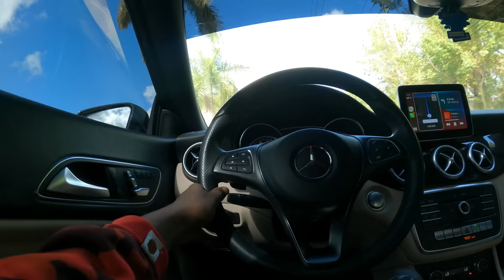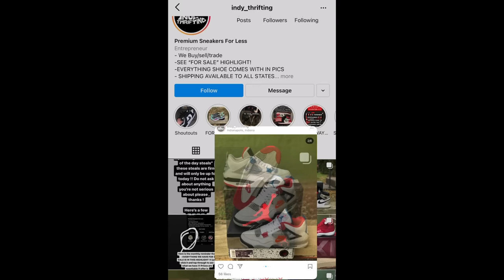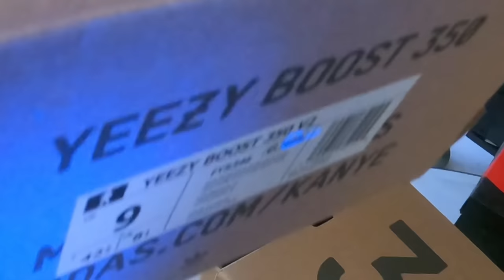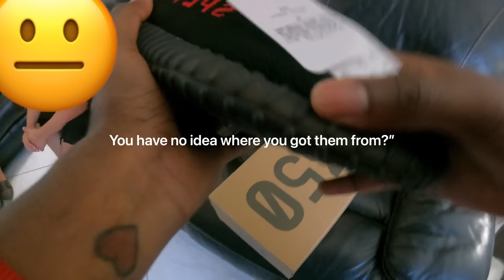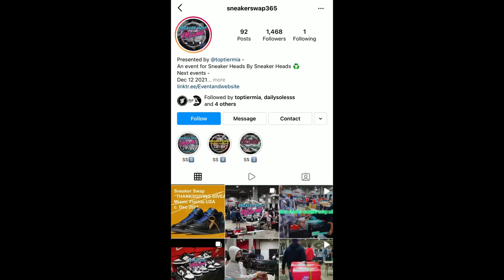EXPOSING FAKE YEEZYS (INSIDE HOUSE)